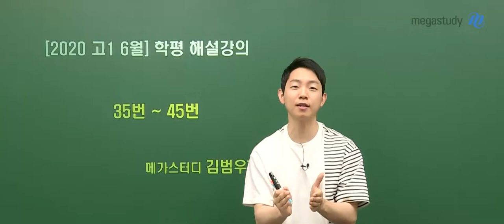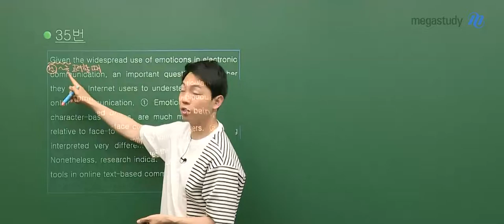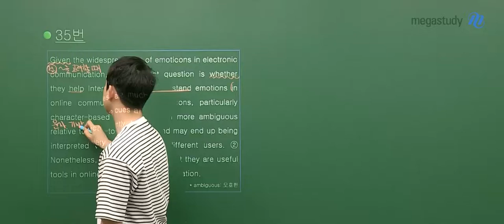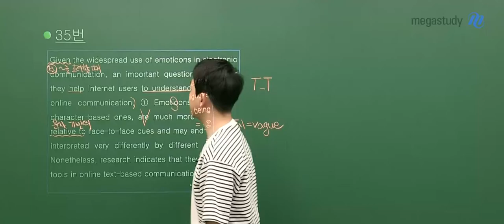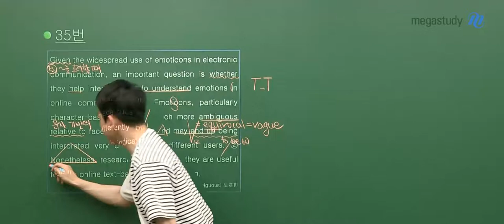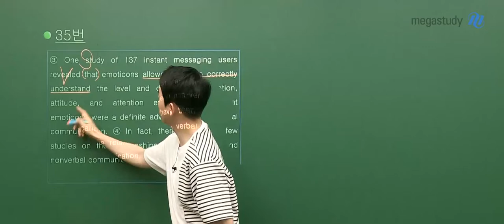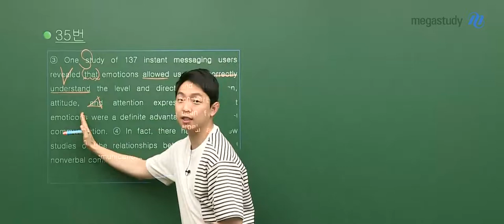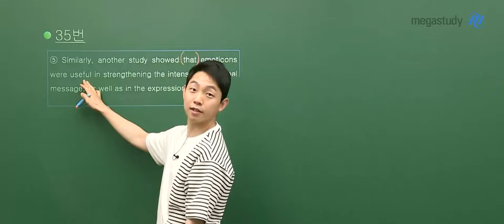[메가스터디] 영어 김범우쌤 - 2020년 6월 고1 해설강의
2020년 6월 고1 영어 학력평가! 잘 보셨나요?
해설이 궁금하다면 김범우 선생님의 해설강의를 확인하세요~!